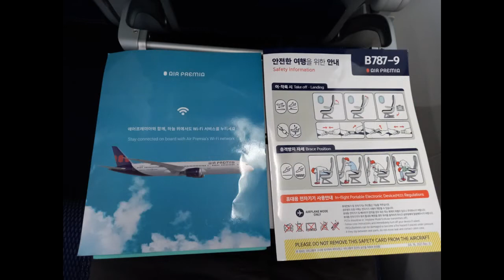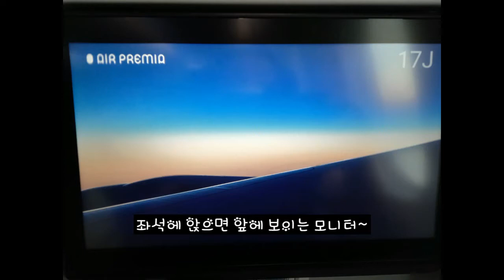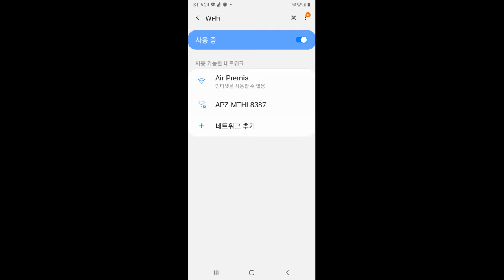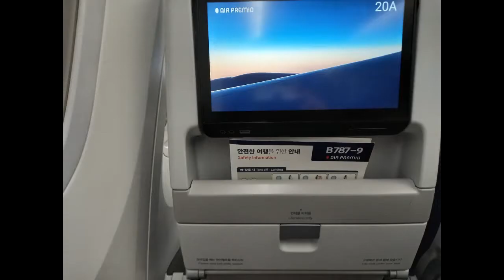에어프레미아 김포 제주노선 탑승후기 편하게다리뻗고 편안한여행이 되였네용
에어프레미아 김포 제주노선 탑승후기
편하게다리뻗고 편안한여행이 되였네용
HSC(Hybrid Service Carrier) 하이브리드 항공사
FSC의 품질좋은 서비스와 LCC의 합리적비용의 장점을 모두 갖춘 항공사
B787 Dream limer  기종으로
보잉의 항공기중 처음으로 기체 대부분에 탄소복합재료를 사용하여
경제성,친환경성을 갖춘 항공기
에어프레미아은 대한민국의 중장거리 항공사이다. 취항지는 베트남, 인도네시아, 홍콩, 로스앤젤레스, 산호세 등으로 예정되어 있다. 국내최초 하이브리드 항공사이다. 위키백과